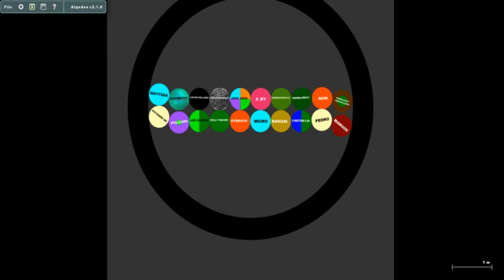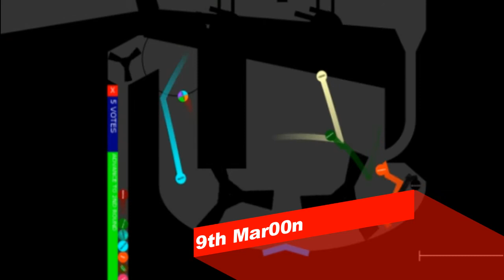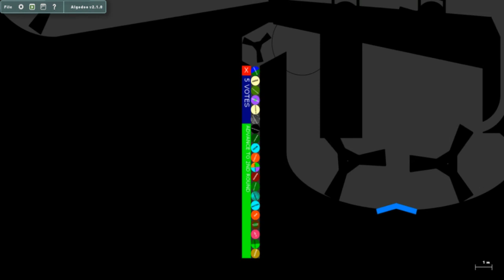Marble Race Fan Challenge Season 5 - Game 4